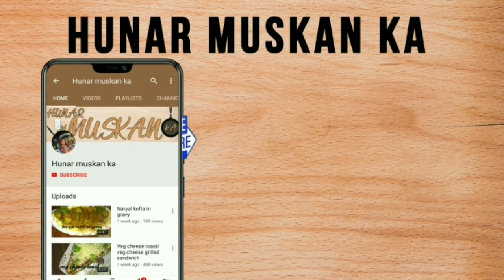Methi aloo matar ki sabji/ simple methi aloo matar / Sindhi food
Hi me muskan from Hunar muskan ka, Today I had made simple recipe of methi aloo matar for beginners.
Methi ki sabji
Methi aloo recipe
Methi aalu ki sabji
methi aalu ki sabji ki recipe
Methi aloo matar recipe
Methi aloo matar ki sabji
Aloo matar methi gravy recipe
Daba style aloo methi matar ki sabji
Aise banaenge aloo methi matar ki sabji to Methi kadvee lagegi
Winter methi aloo matar ki sabji